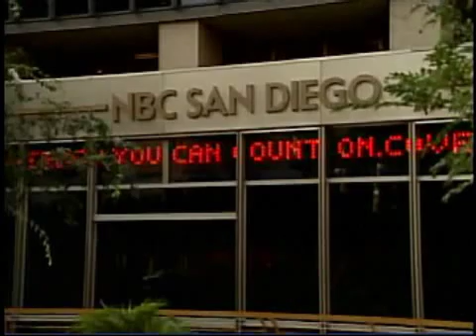Lyme Disease Scientific Breakthrough - Dr. Mitchell Kronenberg NBC 1/21/2009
1/21/2009 -  NBC 7/39 News: Lyme Disease Scientific Breakthrough